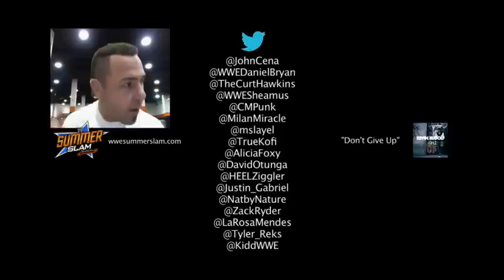Funny WWE Summerslam 2012 Music Video backstage promo ( Superstars & Divas )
All WWE copyrights are the exclusive property of WWE, Inc. and its subsidiaries. The usage of this video material is not for any money profited tenancy.